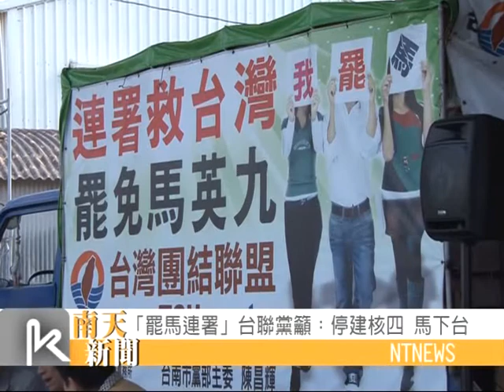0318NTNEWS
0318南天新聞主播鏡面